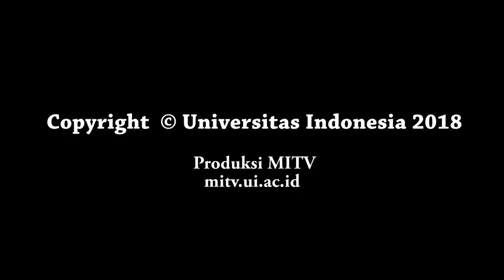FAQ TUMBUH KEMBANG ANAK #5: Tips & Trik Anak Cepat Jalan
Bagaimana ya kalau anak tidak merangkak atau telat berjalan? Ternyata ada trik-nya yang bisa Ibu & Ayah lakukan sejak anak bayi, agar perkembangan anak bisa sesuai usianya.

Selain itu, sebenarnya penting tidak ya untuk membandingkan tumbuh kembang anak dengan anak lain? :)

Saksikan selengkapnya di FAQ Tumbuh Kembang Anak bagian terakhir bersama Dosen Fakultas Kedokteran (FK) Universitas Indonesia, Prof. Dr. dr. Rini Sekartini, SpA(K).

Penjelasan mengenai topik penting lainnya dari Dosen & Sivitas Akademika UI, dapat kamu saksikan di channel FAQ MITV UI.